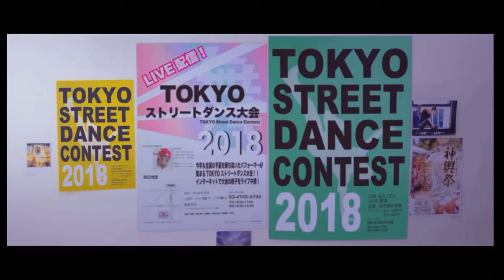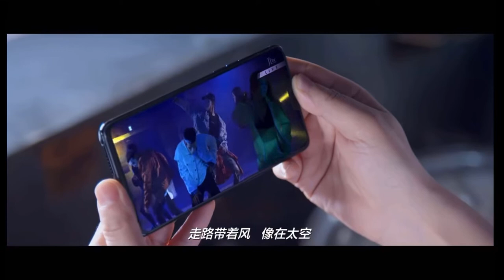王一博💚YIBO💚考古 微电影 热舞吧青春（2）